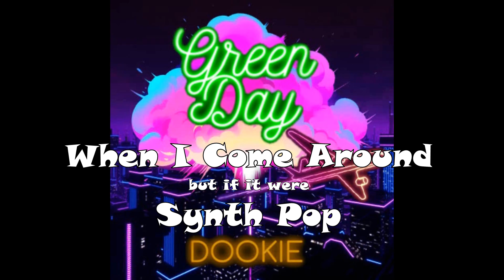Green Day's "When I Come Around" (but if it were synth pop)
AI Assisted.